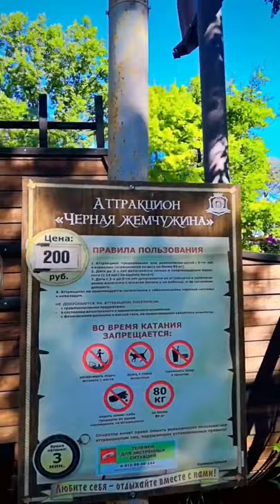Explore w/ me Amazing Ship|mini vlog